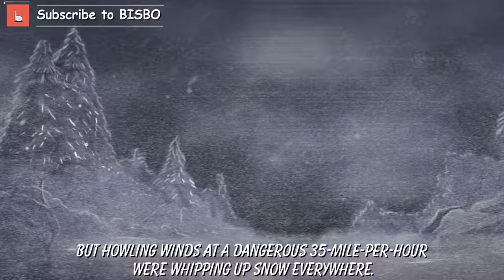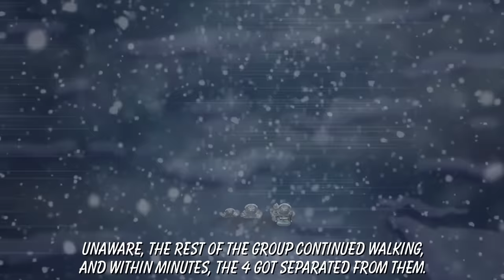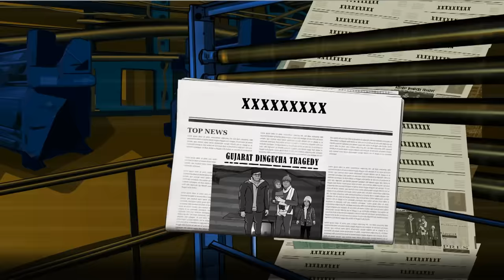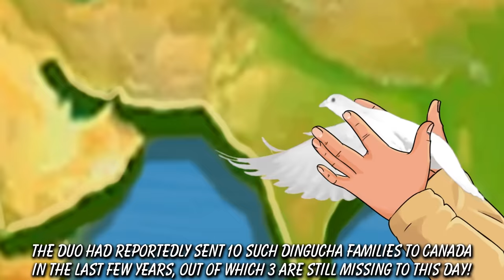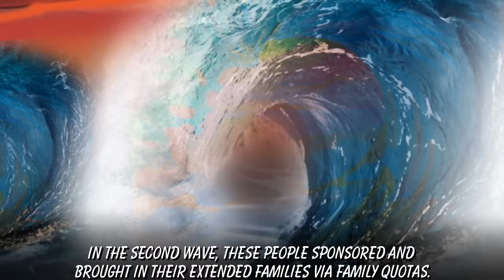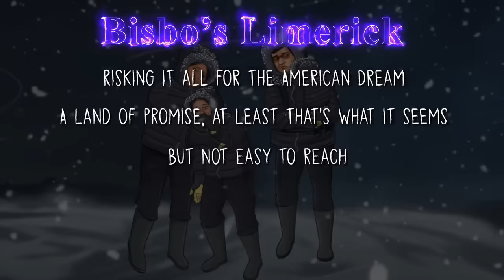When the ‘American Dream’ of an Indian middle class family ends in tragedy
An India family of 4 goes to cross the US border illegally. But they face their biggest enemy - the cold Canadian weather. Will they surpass it and live their American dream?

Sources

Indian Express
Gujarat family that froze to death identified, left with all woollen clothes, toys; Vaibhav Jha; Jan 29, 2022

Hindustan Times
Gujarat family among eight who died along US-Canada border; Apr 3, 2023

Outlook
A Schoolteacher, A Baby: Gujarat Family That Froze To Death Chasing The 'American Dream'; Jan 28, 2022

Will US illegal immigration kingpin spill beans on Dingucha deaths?; Feb 19, 2023
Dingucha victim's brother suspected of planning journey; Jan 17, 2023
Two illegal immigration agents held in case related to death of Gujarat family at Canada-US border; Jan 15, 2023
Dingucha family's last known footage aired on Canadian channel; Parth Shastri; Oct 22, 2022
Gujarat cops list 11 illegal immigration hotspots; Ashish Chauhan; Oct 13, 2022,
American nightmare: Gujarat man held in Mexico, kin ‘sent to US’; Ashish Chauhan; Jul 23, 2022
4.9k ‘left’ for US illegally despite Dingucha tragedy; Ashish Chauhan; May 10, 2022
How an Indian family froze to death on Canada-US border; Mar 18, 2022
On illegal US journey, 37 Gujarat families feared ‘missing’ in Turkey; Ashish Chauhan; Mar 14, 2022
Future citizens of US being planned in north Gujarat; Ashish Chauhan; Feb 27, 2023
Gujarat: Streets empty, shops shut as Dingucha villagers pay homage to four of family who died on US-Canada border; Jan 29, 2022
Why a rich Gujarati family paid $100,000 for illegal journey to US? Police seek answers;
Chidanand Rajghatta; Jan 29, 2022
Gujarat’s Patel family not the only victims, 3 more missing; Ashish Chauhan and Bharat Yagnik; Jan 25, 2022

A Fatal Crossing on the Northern Border; Miriam Jordan; Mar 14, 2022

The Wire
Dingucha: A Gujarat Village Where Death Is More Lucrative Than Life; Deepal Trivedi and Janvi Sonaiya; Jan 30, 2022
The Gujarati Family That Froze to Death in Search of the 'American Dream'; Jan 24, 2022

The Week
Why and how people from Gujarat are trying to sneak into US; Nandini Oza; Apr 16, 2023

The Quint
Year After Family of 4 Froze to Death on Canada-US Border, 3 Arrested in Gujarat; Sakshat Chandok; Jan 19, 2023

The Print
Gujarat’s young men are migrating illegally to US, Canada. Only the dead get caught; Soniya Agrawal; Apr 3, 2023

Outlook
The Great Gujarati Migration And The American Dream; Darshan Desai; Apr 14, 2022

Deccan Herald
Nine US-bound persons from Gujarat go missing; immigration agent arrested; July 14, 2023